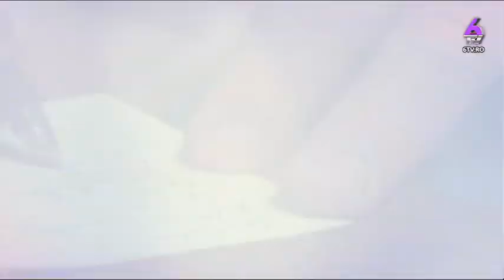REALITATEA JURIDICA 2018 10 23